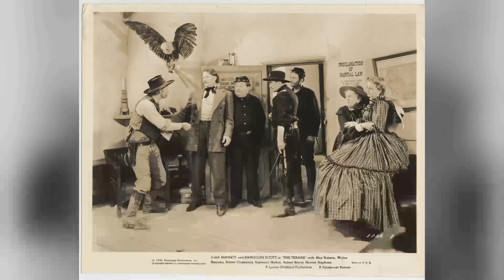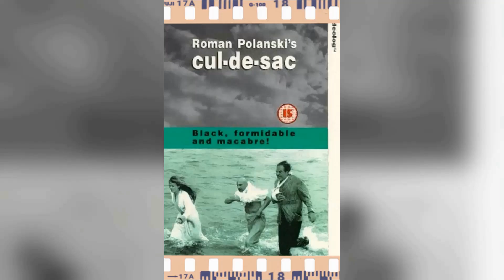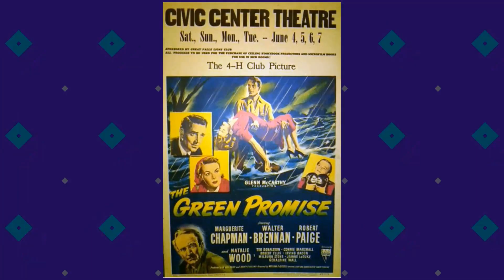82 Years After Her Passing, A Startling Discovery Changes Everything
Roll out the red carpet as we pay tribute to May Robson, a Hollywood legend whose talent knows no bounds. 🌟

In this riveting series, we'll delve into May Robson's remarkable filmography, explore the accolades that cemented their status, and revel in the captivating moments that defined their career. 🎥

🎬 Lights, camera, and let's embark on a star-studded journey with May Robson leading the way! ✨🎭
Filmography:
Joan of Paris
Playmates
Million Dollar Baby
Four Mothers
Texas Rangers Ride Again
Irene
Granny Get Your Gun
Four Wives
That's Right - You're Wrong
Nurse Edith Cavell
Daughters Courageous
The Kid from Kokomo
Yes, My Darling Daughter
They Made Me a Criminal
The Texans
Four Daughters
Bringing Up Baby
The Adventures of Tom Sawyer
The Perfect Specimen
A Star Is Born
Woman in Distress
Rainbow on the River
The Captain's Kid
Wife vs. Secretary
3 Kids and a Queen
Anna Karenina
Age of Indiscretion
Strangers All
Reckless
Vanessa, Her Love Story
Grand Old Girl
Mills of the Gods
Lady by Choice
Straight Is the Way
You Can't Buy Everything
Alice in Wonderland
Dancing Lady
The Solitaire Man
Lady for a Day
Beauty for Sale
Broadway to Hollywood
One Man's Journey
Dinner at Eight
Reunion in Vienna
The White Sister
Men Must Fight
If I Had a Million
Little Orphan Annie
Strange Interlude
The Engineer's Daughter; or, Iron Minnie's Revenge
Red-Headed Woman
Letty Lynton
The She-Wolf
The Blue Danube
Chicago
Turkish Delight
A Harp in Hock
The Angel of Broadway
The Rejuvenation of Aunt Mary
The King of Kings
Rubber Tires
Pals in Paradise
Dr. Jekyll and Mr. Hyde
A Night Out
A Night Out; or, He Couldn't Go Home in the Morning
Joan of Paris
Playmates
Million Dollar Baby
Four Mothers
Irene
Four Wives
Nurse Edith Cavell
Daughters Courageous
The Texans
Four Daughters
Bringing Up Baby
The Perfect Specimen
Woman in Distress
The Captain's Kid
Wife vs. Secretary
3 Kids and a Queen
Anna Karenina
Age of Indiscretion
Strangers All
Reckless
Grand Old Girl
Lady by Choice
Alice in Wonderland
Dancing Lady
The Solitaire Man
Beauty for Sale
Broadway to Hollywood
One Man's Journey
Dinner at Eight
Reunion in Vienna
The White Sister
Men Must Fight
Little Orphan Annie
Strange Interlude
Red-Headed Woman
Letty Lynton
The She-Wolf
The Blue Danube
Chicago
Turkish Delight
Rubber Tires
Pals in Paradise
A Night Out
Joan of Paris
Playmates
Million Dollar Baby
Four Mothers
Irene
Four Wives
Nurse Edith Cavell
Daughters Courageous
The Texans
Four Daughters
Bringing Up Baby
The Perfect Specimen
Woman in Distress
The Captain's Kid
Wife vs. Secretary
3 Kids and a Queen
Anna Karenina
Age of Indiscretion
Strangers All
Reckless
Grand Old Girl
Lady by Choice
Alice in Wonderland
Dancing Lady
The Solitaire Man
Beauty for Sale
Broadway to Hollywood
One Man's Journey
Dinner at Eight
Reunion in Vienna
The White Sister
Men Must Fight
Little Orphan Annie
Strange Interlude
Red-Headed Woman
Letty Lynton
The She-Wolf
The Blue Danube
Chicago
Turkish Delight
Rubber Tires
Pals in Paradise